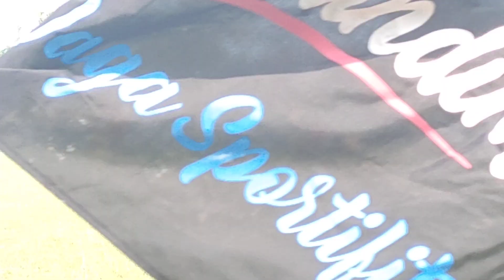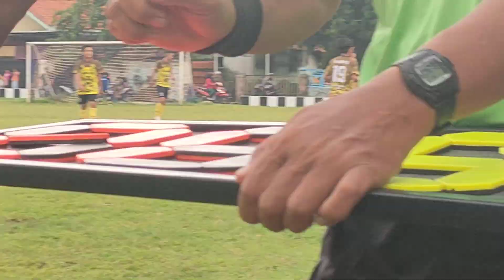TARKAM OCAN CUP 2021: Semifinal Puma Aljun 0(3)-(1)0 SLI Ligung drama adu finalty lap. burujul wetan